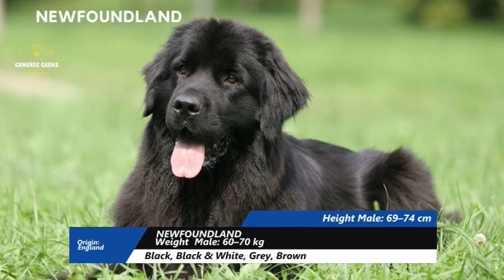Top 10 Biggest and Giant Dog Breeds in the World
In this video, we will show you the top 10 biggest and giant dog breeds in the world. They are same like other dogs but you may find them overwhelming due to their huge and large size. They are not dangerous at all.

What are the 10 largest dogs in the world? what is the biggest dog in the world? You will see in this video.

List of biggest dog breeds in the world. Lets learn about 10 Best Extra-Large Dog Breeds.

1. English Mastiff
2. Caucasian Shepherd
3. Neapolitan Mastiff
4. Saint Bernard
5. Anatolian Shepherd
6. Great Dane
7. Leonberger
8. Irish Wolfhound
9. Dogue de Bordeaux (French Mastiff)
10. Newfoundland